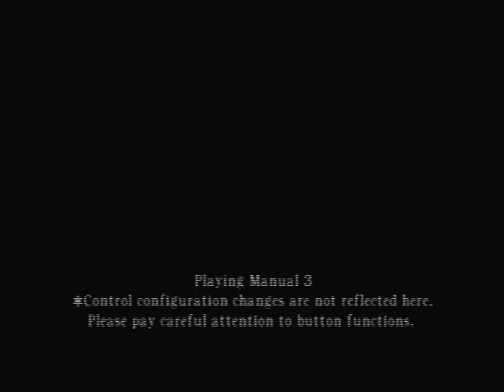Let's Play Resident Evil 4 Part 9: El Gigante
This is one fearsome beast